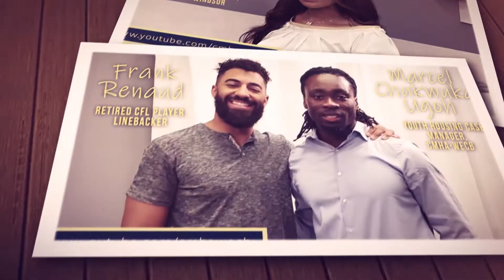Keep Connected Podcast 2020 Recap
CMHA-WECB launched the Keep Connected podcast in 2020, hosted by Jenny-Lee Almeida and Ewelina Horochowik. The podcast featured many unique guests, that had amazing stories to motivate listeners.

View each episode of the KeepConnected, anywhere where you listen to podcasts.

Thank you MediaWorks Studios for producing the video episodes.